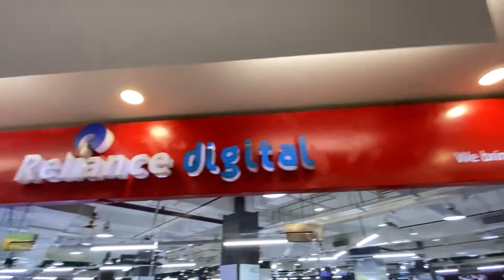Bhai Ka New Gaming Laptop |Finally Dream Come True | Vloger Sumit